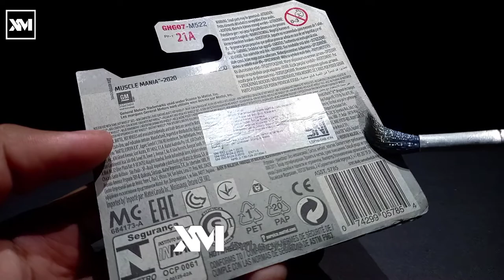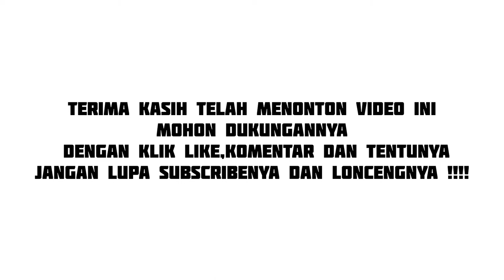REVIEW HOT WHEELS 86 MONTE CARLO SS MUSCLE MANIA HOT WHEELS PERTAMAKU !!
86 MONTE CARLO SS BY HOT WHEELS MADE IN MATTEL MALAYSIA ITEM 196/250 TAHUN 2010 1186 MJ

 Backsound :

Tom Wilson - Zero Gravity (ft. Jauque X) [NCS10 Release]